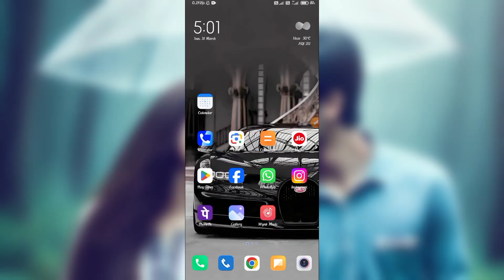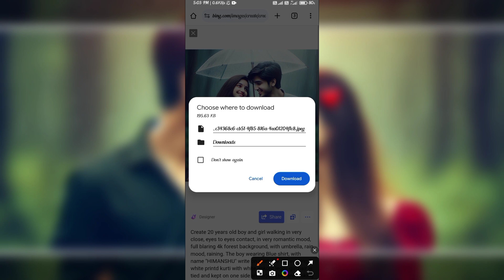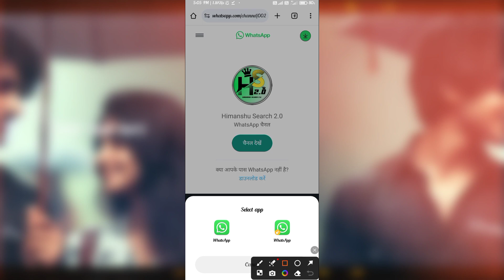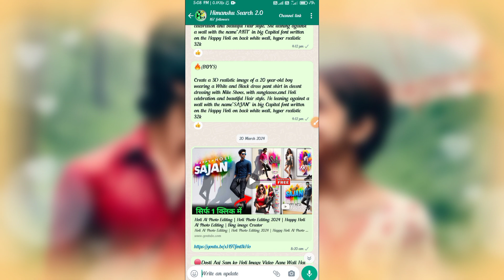Create 3d ai couple photo editing | couples photo editing|bing ai image editing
🔥PROMPT 👇

Create 20 years old boy and girl walking in very close,  eyes to eyes contact, in very romantic mood, full blaring 4k forest background, with umbrella, rain mood, raining. The boy wearing red shirt, with name "HIMANSHU" write on shirt,  the girl wearing white printed kurti with white ankore leggi. girl hair is tied and kept on one side shoulder. They are looking so cute, indian, smiling, simple look  very happy romantic mood

         Channel :-@himanshusearch2.0